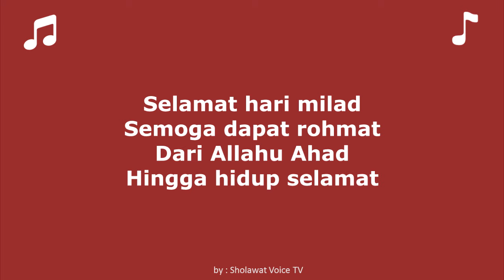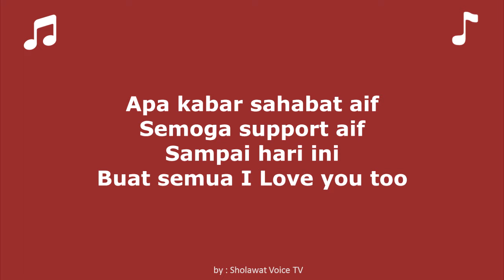LIRIK MABRUK ALFA MABRUK AISHWA NAHLA KARNADI (Keluarga Aishwa)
AYOOO!!! JADILAH GENERASI PECINTA SHOLAWAT!

- Lirik Mabruk Alfa Mabruk Aishwa Nahla Karnadi
- Lirik lagu Mabruk Alfa Mabruk Aishwa Nahla Karnadi
- Lirik Mabruk Alfa Mabruk Aishwa Nahla Karnadi terbaru
- Lirik Mabruk Alfa Mabruk Aishwa Nahla Karnadi terbaru terlengkap
- Sholawat Mabruk Alfa Mabruk Aishwa Nahla Karnadi terbaru
- Lagu trending Mabruk Alfa Mabruk Aishwa Nahla Karnadi terbaru
- Mabruk Alfa Mabruk lirik
- Mabruk Alfa Mabruk lirik Aishwa Nahla Karnadi
- Aishwa Nahla Karnadi lirik
- Aishwa Nahla Karnadi 2020
- Aishwa Nahla Karnadi lirik terbaru
- lirik sholawat Mabruk Alfa Mabruk Aishwa Nahla Karnadi
- lirik sholawat Mabruk Alfa Mabruk Aishwa Nahla Karnadi terbaru
- lirik sholawat Mabruk Alfa Mabruk Aishwa Nahla Karnadi terbaru 2020
- Kumpulan lagu Mabruk Alfa Mabruk
- Kumpulan lagu Aishwa Nahla Karnadi
- Kumpulan lagu Mabruk Alfa MabrukAishwa Nahla Karnadi
- Kumpulan sholawat Mabruk Alfa Mabruk
- Kumpulan sholawat terbaru
- Kumpulan sholawat Mabruk Alfa MabrukAishwa Nahla Karnadi
- lagu Mabruk Alfa Mabruk
- lagu Aishwa Nahla Karnadi
- lagu Mabruk Alfa Mabruk Aishwa Nahla Karnadi
- karaoke lagu Mabruk Alfa Mabruk
- karaoke lagu Aishwa Nahla Karnadi
- karaoke lagu Mabruk Alfa Mabruk Aishwa Nahla Karnadi
- album sholawat Mabruk Alfa Mabruk Aishwa Nahla Karnadi
- album sholawat Mabruk Alfa Mabruk Aishwa Nahla Karnadi terbaru
- album sholawat Mabruk Alfa Mabruk Aishwa Nahla Karnadi terbaru 2020
- album Mabruk Alfa Mabruk Aishwa Nahla Karnadi
- album Mabruk Alfa Mabruk Aishwa Nahla Karnadi terbaru
- album Mabruk Alfa Mabruk Aishwa Nahla Karnadi terbaru 2020
- Kumpulan lagu Mabruk Alfa Mabruk acoustic
- Kumpulan lagu Aishwa Nahla Karnadi acoustic
- Kumpulan lagu Mabruk Alfa Mabruk Aishwa Nahla Karnadi acoustic
- Kumpulan sholawat Mabruk Alfa Mabruk acoustic
- Kumpulan sholawat terbaru acoustic 2020
- Kumpulan sholawat Mabruk Alfa Mabruk Aishwa Nahla Karnadi acoustic
- Full album Mabruk Alfa Mabruk Aishwa Nahla Karnadi
- Full album terbaru Mabruk Alfa Mabruk Aishwa Nahla Karnadi
- Full album lengkap Mabruk Alfa Mabruk Aishwa Nahla Karnadi
- Semua lagu Aishwa Nahla Karnadi
- Lagu terbaik Aishwa Nahla Karnadi
- Lirik Lagu terbaik Aishwa Nahla Karnadi